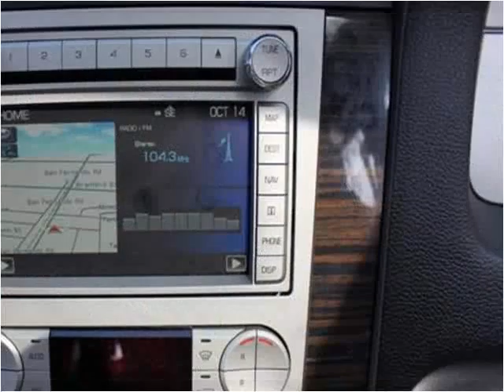2010 Lincoln Navigator L Used Cars Los Angeles CA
This 2010 Lincoln Navigator L is available from Blue Rhino Motors.